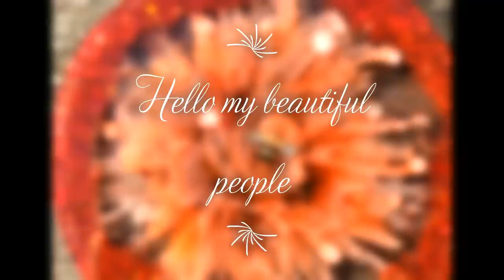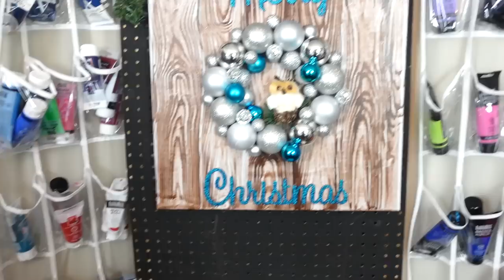Painted wood grain canvas with blue and silver ball wreath with an adorable owl. Video#418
20x20in Gallery Wrapped Canvas

Base color light Grey house paint
wood grain:   Art Minds Glazing Medium,  Tri Art Burnt Umber    I mixed 4 parts glazing Medium  with 1 part paint.
Wood grain tool here is the Amazon
Merry Christmas wooden cut outs from Michael's  I glittered them using Dura Clear Gloss Varnish
Laura's Art Corner glitter Boysenberry Sparkle

WREATH PRODUCTS
Various sizes of blue and silver Christmas balls
glue gun
Owl Christmas pick from Michael's

United Kingdom

Check out Julie Cutts From Pour Your Heart Out silicone molds.

SherryM10